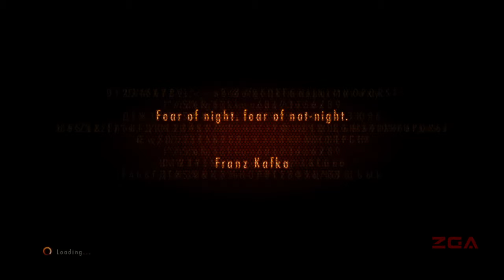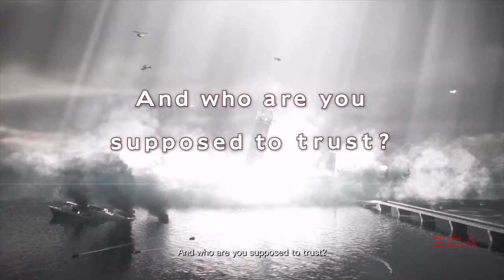RESIDENT EVIL: REVELATIONS 2 #1-1 Penal Colony [PS4] No Commentary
Resident Evil: Revelations 2, known in Japan as Biohazard Revelations 2, is an episodic survival horror video game developed and published by Capcom. It is the tenth major installment in the Resident Evil franchise (22nd overall).

The game is a follow up to Resident Evil: Revelations and Resident Evil 5. The game marks the return of Claire Redfield as the main protagonist, and the first time Barry Burton is a playable story character in the main series. The first installment was released in February 2015.

Resident Evil: Revelations 2 is a survival horror game which supports cooperative gameplay on console platforms. The game has stealth elements as only one of the players uses guns. The other is more vulnerable, preferring to use weapons such as crowbars and bricks, or be used to find hidden items with a flashlight or special senses.